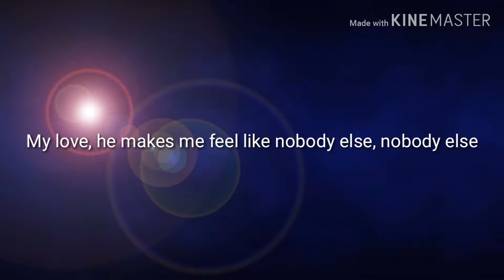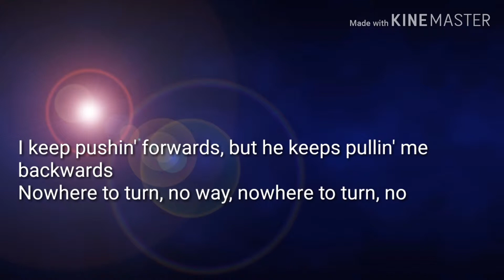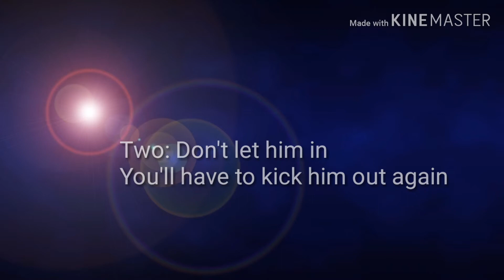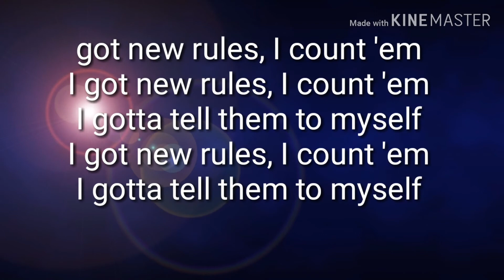New Rules Lyrics - Dua Lipa